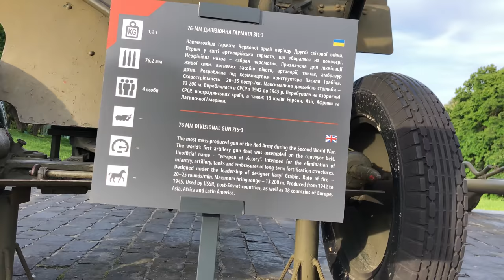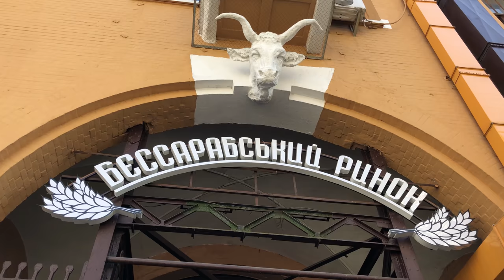Kiev Ukraine Walking Tour 4K. How People Live In Kyiv Ukraine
Best Places to Visit in Kyiv Ukraine! Kiev Tour Vlog and Travel Guide

1. Monument of Eternal Fame.

It is the monument  in honour of the soldiers who died in the Great Patriotic War.
The monument is situated in the centre of the park of eternal glory. It was opened on November 6, 1957.
At the foot of this monument you can see eternal fire.
In the Soviet time, the fire is lit only on the day of victory and holidays, meaning which is victory.
The Motherland in Kiev is part of the National Museum of the History of Ukraine during World War II.
Inside the pedestal there is a museum, there are three floors of exhibitions.
Also, there are two observation decks.
In this height overlooks the entire city.

2. Pedestrian Bridge, or Park’s Bridge.

This bridge connects city and Truhaniv island.
There are many different cafes, where you can buy shashlik, or barbeque as you know it.
Also, there are many beaches, where you can swim, take a nap under the sun or just relax.
Also, you can have an excursion on these beautiful ships.
People Friendship Arch is the construction that was built in 1988.
It is in honour of Russia and Ukraine friendship.
In the evening this arch is all in the lights, so it is really beautiful place.
Also, here is an observation deck, where you can see all the city.
Andreevska church was built in 1744 by famous architect Rastrelli.
It is only one architecture in Kiev by this famous artist.
The temple built in Baroque style has the cross form, in the center the only dome towers, and four corners decorate decorative turrets with poppy-heads less.

3. Down from it there is an Andreevsky descent connecting the top city to lower.

According to some historical researches, the first way on the place of the current descent was paved on a crossing point of boundaries by two hills still in those days when on one of hills the Lithuanian lock was constructed.
The Bessarabia market — the sign sight of Kiev which recently celebrated century anniversary.
It is difficult to present that at the beginning of last century the Khreshchatyk came to an end with a dump, where the local bandits, nicknamed bessaraba, reigned.
The city authorities cleaned the waste ground from stuff and street muggers, wanted to put a monument to Khmelnytsky, but changed the mind and equipped the market square.

4. Maidan Nezalezhnosti, or Indepent Square.

It is really the most important and the most significant place in Kiev.
And of course the most popular and the most visited, among tourists and residences of the city.
And, of course, a direct participant in such significant and well-known events outside Ukraine as Ukraine without Kuchma in 2000, Orange Revolution in 2004 and  "EuroMaydan" in 2013.

5. Golden Gate.

What Kiev residents call Golden Gate a symbol of the city — actually newly rebuilt pavilion.
The real Golden Gate is inside this massive construction.
The pavilion reconstruction was built to keep the unique monument of defensive architecture of Ancient Russia which reached our days.
Golden Gate performed not only defensive function, but also served as the main entry into the big city, its sight.

6. St. Sophia Cathedral, symbol of Kiev became a museum.

So, church services are held according to the schedule.
In cathedral the fullest ensemble of original mosaics in the world and frescos of the first half of the 11th century and considerable fragments of mural of the 17-18th centuries remained.

7. Sofiyskaya Square — one of the central and most ancient squares of Kiev.

At Sofiyskaya Square the bell tower of St. Sophia Cathedral and a monument to Bogdan Khmelnytsky is located.

8. St. Michael's Golden-Domed Monastery is rightfully one of the oldest monasteries in Kiev.

On the territory of the monastery there is a cathedral church in honour of Archangel Michael in the style of Ukrainian Baroque, rebuilt in the middle of the 1990s.
Since 2001, the Ministry of Culture of Russia has transferred the original fragments of the Mikhailovsky Cathedral frescoes and other objects stored in the Hermitage to the Ministry of Culture of Ukraine.

9. So, guys, we continue to show you not only touristic places, but and romantic places.
So, now we are in National Botanical Garden in Kiev.

So, in this park you can get acquainted with landscapes typical for a particular area, by visiting the thematic corners of the park: “Central Asia”, “Nature of Crimea”, “Altai” and so on.
Garden Pearls - Orchidarium, a vine garden and magnolia garden.
The world of subtropics is waiting for visitors to the greenhouse, the pride of which is a rich collection of cacti of various shapes and sizes.